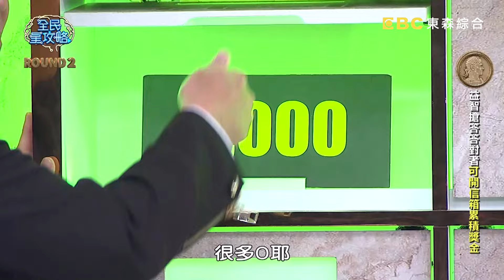不做家事會害婚姻破裂？林可彤：給我很多錢就好 20240606 曾國城 林可彤 羅鈞鴻 Part2 EP1071【全民星攻略】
來賓：陳子蘭、蕭彤雯、林可彤、羅鈞鴻、蕭閎仁、許馨

婚姻長跑不簡單，要讓夫妻關係更加和諧，今晚的節目不可錯過——夫妻關係不協調會造成小孩「有雙面性格」還是「內向不愛交談」？想避免「婚內失戀」，夫妻對話時應不要用「哀怨的語氣」還是「悲傷的情緒」說話？「提供他人不需要的幫助」與「期盼得到援助者的回報」，何者是「關懷強迫症」常見的行為？週一至週五晚間九點，請鎖定《全民星攻略》！